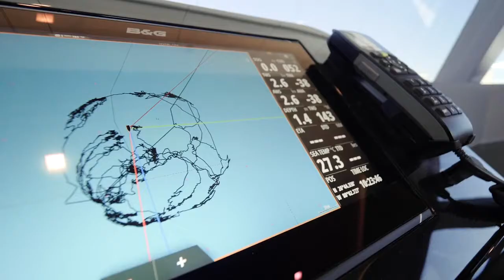Amazing SUNREEF 60 'AMAYA' Owner Sailing Catamaran